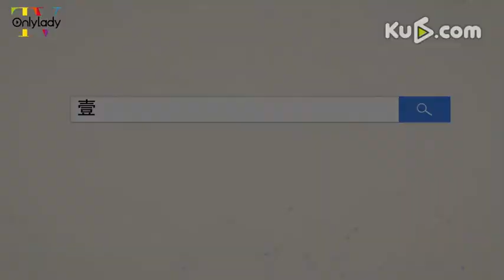林志玲透視裝減齡 吳亦凡男裝周遇“滑鐵盧”